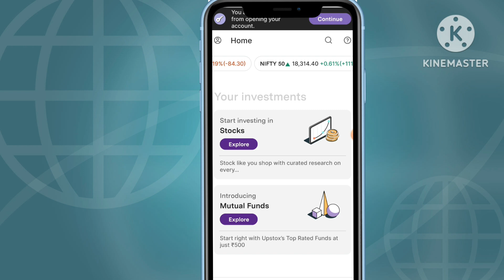Upstox Fix Demat account rejected problem | how to fix rejected demat account In Upstox